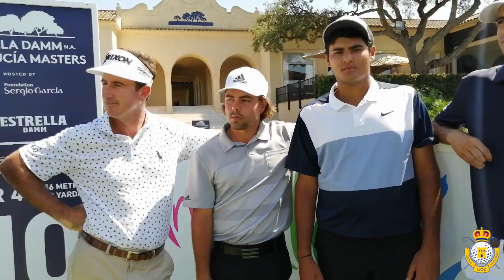Edición especial del Fedeblog desde Valderrama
El Valderrama Masters tendrá este año a cuatro madrileños, y Carlos de Corral e Ignacio Pinedo han querido charlar con ellos en las horas previas a este espectacular torneo. Con mucho humor y buen ambiente entre ellos, nos cuentan sus sensaciones a pocas horas de empezar.